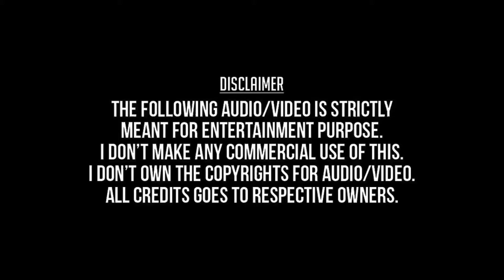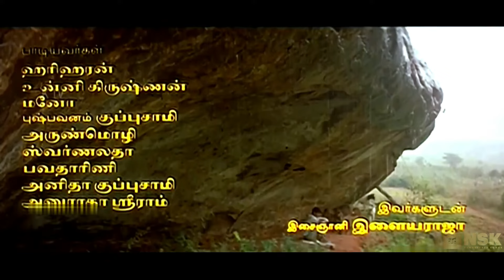Vaanam Partha Karisakadu (Remastered) - Karisakattu Poove (2000) - Isaignani Ilaiyaraaja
வானம் பார்த்த கரிசக்காடு - கரிசக்காட்டு பூவே (2000) - இசைஞானி இளையராஜா